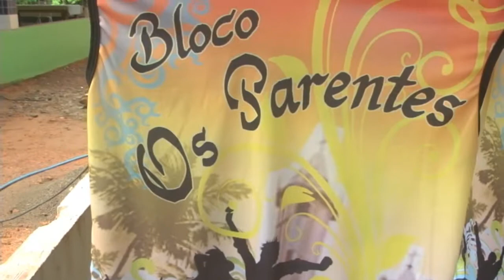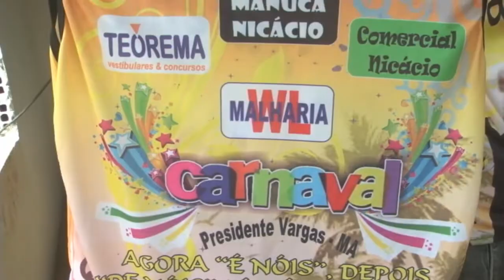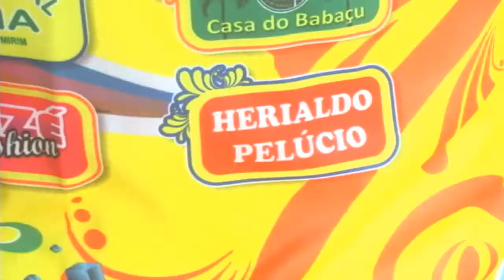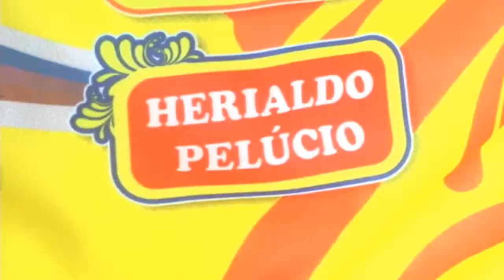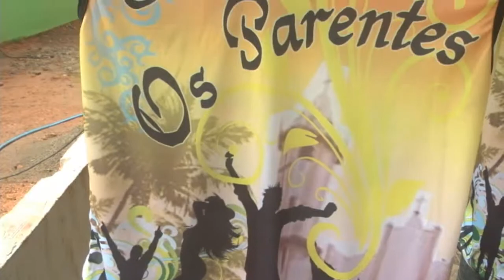Sem ajuda do poder público, Blocos prometem fazer o carnaval de Presidente Vargas mais animado